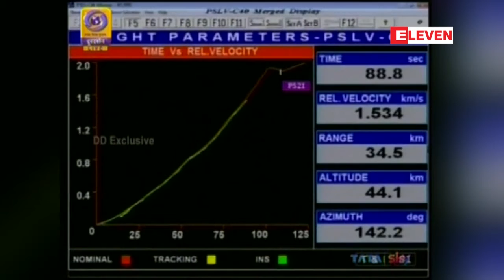အိႏၵိယနို္င္ငံက ဆက္သြယ္ေရးၿဂိဳဟ္တု(၃၁)လုံးကို ေအာင္ၿမင္စြာပစ္လႊတ္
အိႏၵိယႏို္င္္ငံဟာ ဇန္န၀ါရီ(၁၂)ရက္ေန႕မနက္ပိုင္းက ဆက္သြယ္ေရးၿဂိဳဟ္တု(၃၁)လုံးကို ေအာင္ၿမင္စြာပစ္လႊတ္လိုက္တယ္လုိ႕ ဆင္ဟြာသတင္းမွာေဖာ္ၿပထားပါတယ္။